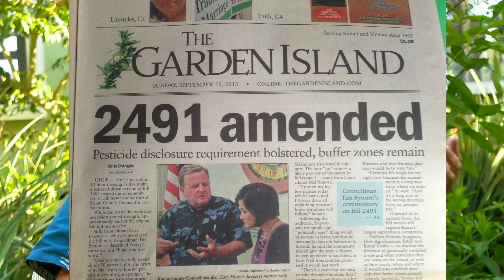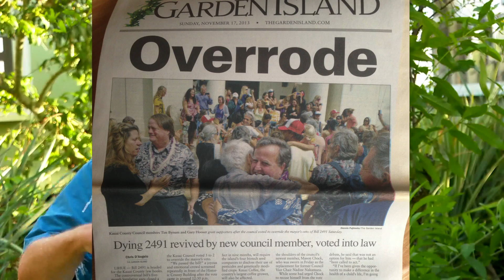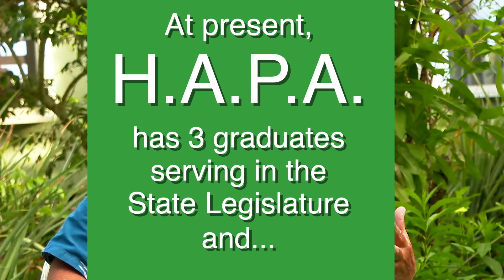ECO-TOUR 2: Gary Hooser vs. GMO Pesticides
Hawaii's storyteller JEFF GERE created the ECO-TOUR of HAWAII for the National Storytelling Network (NSN), part of their 2022 Earth Up Virtual Conference. This is the SECOND PART  (of 3), a crisp monologue by politician GARY HOOSER telling the story of his battles with the GMO company's use of toxic pesticides on Kauai in 2013 (and since.)
JEFF GERE served as the Drama Specialist in Oahu's Parks Department for 30 years, creating Hawaii's largest storytelling festival, and spin-off radio & TV story series. After retiring (to start 2015) he toured internationally until covid hit. He's been active in virtual events as performer, producer & organizer. See LOTS of Jeff's tales on YouTube